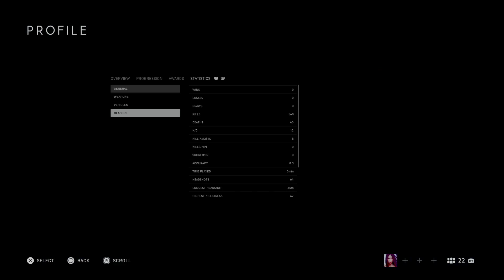Battlefield V - All Menu Modes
*Game description*

The Battlefield series goes back to its roots in a never-before-seen portrayal of World War 2.

RELEASE DATE: 9 Nov, 2018
DEVELOPER: DICE
PUBLISHER: Electronic Arts

 *Channel Description*